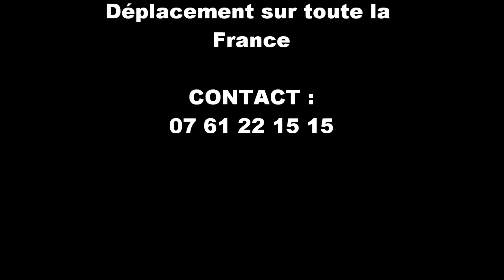DJ DISC JOCKEY KARAOKE PIANISTE CHANTEUR PARIS - ANIMATION RECEPTION